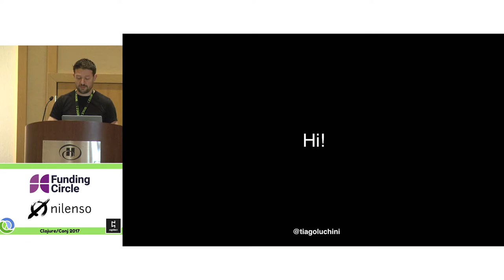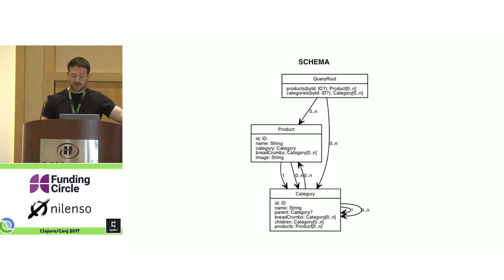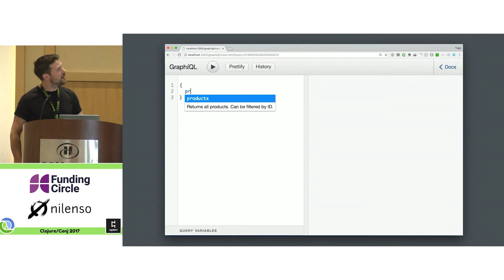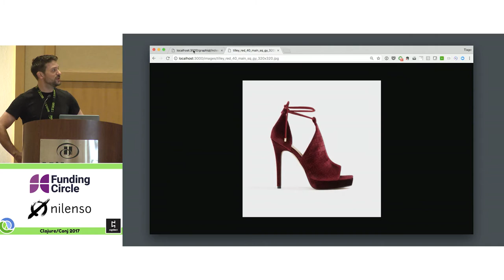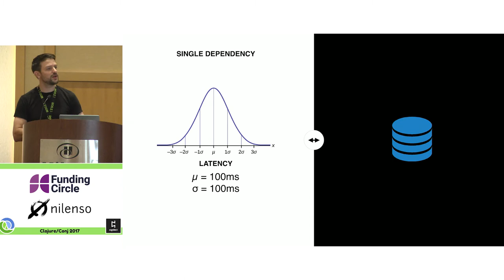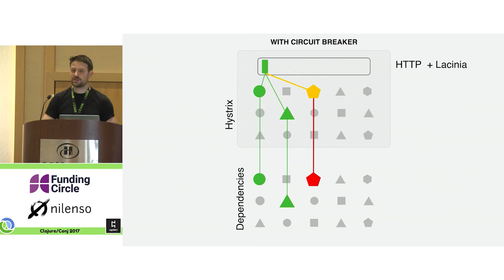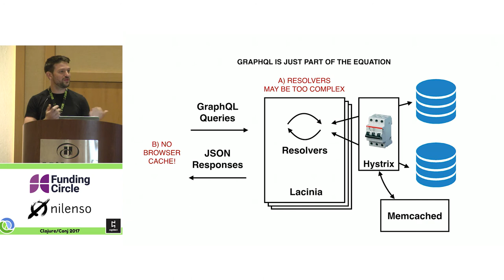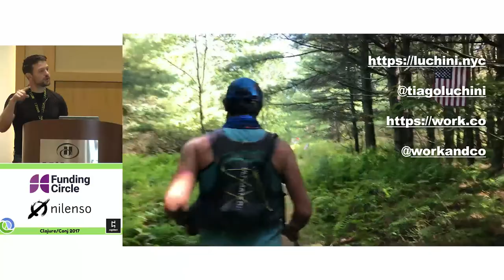The Power of Lacinia & Hystrix in Production - Tiago Luchini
Lacinia is Walmartlabs’ implementation of Facebook’s GraphQL on Clojure. It supports the full GraphQL spec, a high-performance parser for GraphQL queries built on Antlr4, and efficient and asynchronous query execution.

Hystrix is Netflix’ circuit-breaker implementation. It is a Java library that helps you control the interactions between distributed services by adding latency tolerance and fault tolerance logic.

By combining Lacinia’s resolvers and Hystrix’ highly performant thread-pool and fallback options you can achieve increased performance while also improving your system’s overall resiliency.

In this talk, we will explore the power of these two libraries together.